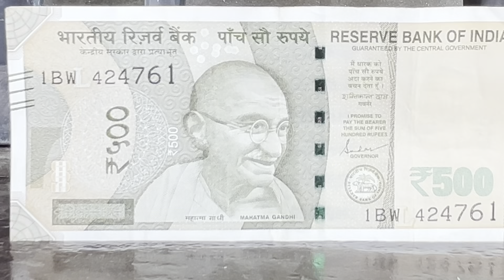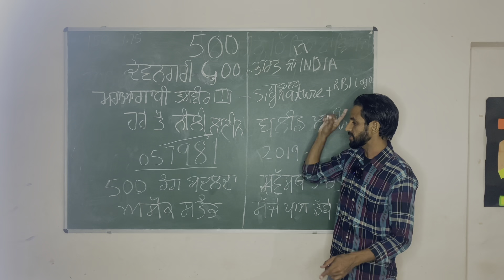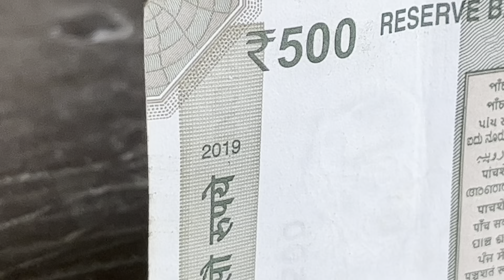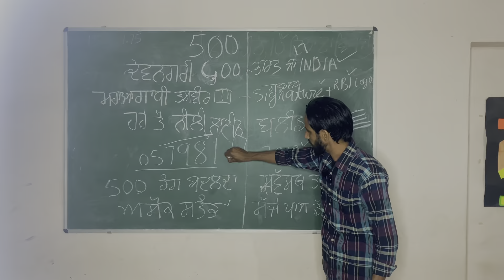ਦੇਖੋ ਨੋਟ ਅਸਲੀ ਜਾਂ ਨਕਲੀ ਦੀ ਪਹਿਚਾਣ ਕਿਵੇ ਕਰੀਏ।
ਦੇਖੋ ਨੋਟ ਅਸਲੀ ਹਨ ਜਾਂ ਨਕਲੀ, ਤਾਂ ਰੱਖੋ ਇਹਨਾ ਗੱਲਾਂ ਦਾ ਖਿਆਲ।
Writer, Concept & Editng :- Writer Kewal Harigarh
Director :- Jaggi Lohakhera